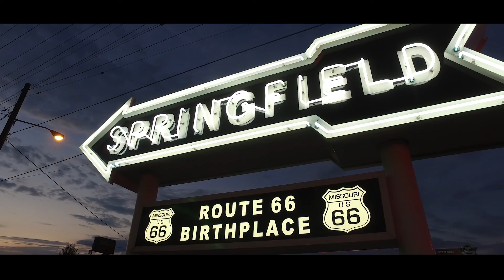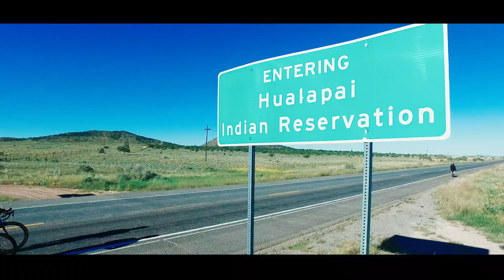CYCLING ROUTE 66 - film trailer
Maybe you can relate to this. You are over fifty and you've come to the conclusion that all the best years in your life are already and irrevocably over. You suddenly lose your momentous "drive" and laziness creeps in quietly from somewhere. You almost can’t believe, that it was just twenty years ago when you rode your bicycle through the entire length of Route 66 and other famous roads. It is embarrassing, to see the faces of people in disbelief, when you mention it to someone. “You – on a bicycle?”
Then one day you say; “ENOUGH! THIS CAN’T BE THE END!” And your new epic challenge is born!

The final addition of the US Route 66 feature documentaries trilogy, directed by Tomas Zindler and produced by Zdenek Jurasek who is also cast in the main role – who, after eighteen years - decided to pass through the Main Street of America on the bicycle again. After a year of intensive training he started his four thousand kilometers long journey from Chicago to the shores of the Pacific Ocean. His desire to "try again" drives him haphazardly through rain, heat, and wind.

This time he can enjoy the trip more, as he doesn’t have to continuously navigate the route in the itinerary and can ride without losing his way on the road that he knows almost by heart. He is looking forward to meeting his old friends again and the new people he will randomly meet on the way. He is sometimes accompanied by local cycling enthusiasts who love to ride with a stranger a few miles, he also embraces the smells, sounds and beauty of the surrounding countryside and passing cars.

The whole story has a happy ending. Zdenek "his" Route 66 successfully completed and has returned him home with renewed vigor and a sporting spirit. It is even possible that thanks to this film he may convince a few people of his age, that is never too late for presumptuous plans.